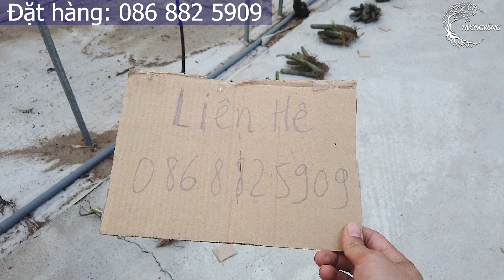Bán lan rừng | HẠC ĐỈNH TRẮNG, lan Hài Gấm đang MÈO NỤ. Liên hệ: 0868825909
Bán lan rừng dành cho người mới tập chơi. Lan HẠC ĐỈNH TRẮNG khổng lồ siêu to và lan Hài Gấm hàng giề đẹp đang có ngồng hoa!
Xin hãy ấn ĐĂNG KÝ để ủng hộ kênh!